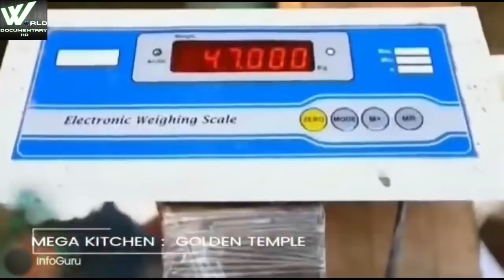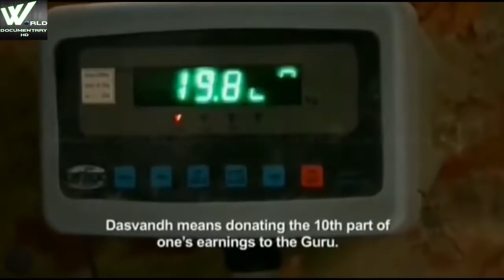भारत का सबसे लजीज और बडा रसोई घर | Golden Temple Mega Kitchen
The Golden Temple, also known as Harmandir Sahib, meaning "abode of God" (Punjabi pronunciation: or Darbār Sahib, meaning "exalted court" is a gurdwara located in the city of Amritsar, Punjab, India. It is the preeminent spiritual site of Sikhism

The gurdwara is built around a man-made pool (sarovar) that was completed by the fourth Sikh Guru, Guru Ram Das in 1577.Guru Arjan, the fifth Guru of Sikhism, requested Sai Mir Mian Mohammed, a Muslim Pir of Lahore, to lay its foundation stone in 1589. In 1604, Guru Arjan placed a copy of the Adi Granth in Harmandir Sahib. The Gurdwara was repeatedly rebuilt by the Sikhs after it became a target of persecution and was destroyed several times by the Mughal and invading Afghan armies. Maharaja Ranjit Singh after founding the Sikh Empire, rebuilt it in marble and copper in 1809, overlaid the sanctum with gold foil in 1830. This has led to the name the Golden Temple.

The Golden Temple is spiritually the most significant shrine in Sikhism. It became a center of the Singh Sabha Movement between 1883 and 1920s, and the Punjabi Suba movement between 1947 and 1966. In the early 1980s, the Gurdwara became a center of conflict between the Indian government led by Indira Gandhi, some Sikh groups and a faithful movement led by Jarnail Singh Bhindranwale seeking to create a new nation named Khalistan. In 1984, Indira Gandhi sent in the Indian Army as part of Operation Blue Star, leading to deaths of over 1,000 Sikh soldiers and civilians, as well as causing much damage to the Gurdwara and the destruction of Akal Takht. The Gurdwara complex was rebuilt again after the 1984 damage.

The Golden Temple is an open house of worship for all men and women, from all walks of life and faith. It has a square plan with four entrances, has a circumambulation path around the pool. The complex is a collection of buildings around the sanctum and the pool.One of these is Akal Takht, the chief center of religious authority of Sikhism.Additional buildings include a clock tower, the offices of Gurdwara Committee, a Museum and a langar – a free Sikh community run kitchen that serves a simple vegetarian meal to all visitors without discrimination.Over 100,000 people visit the holy shrine daily for worship. The Gurdwara complex has been nominated as a UNESCO World Heritage Site, and its application is pending on the tentative list of UNESCO.